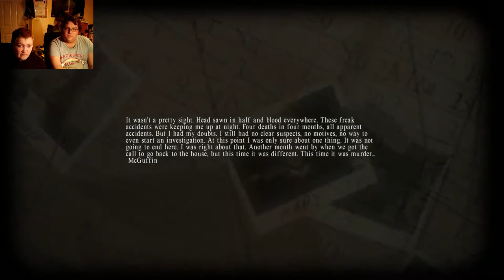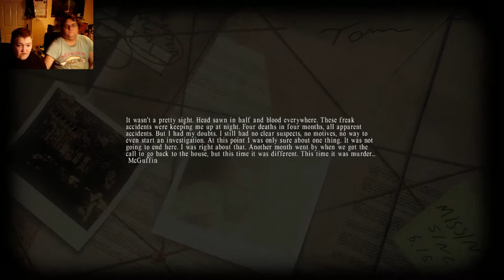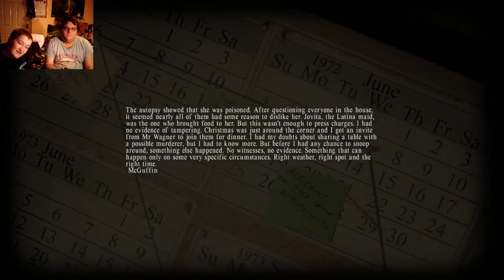Louby & Rewind Play Lucius: Take Out The Trash